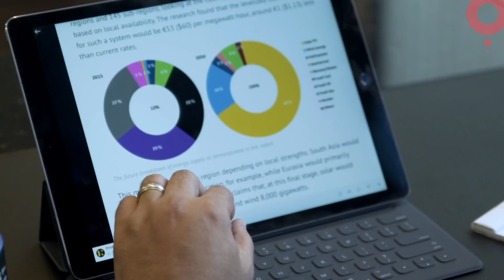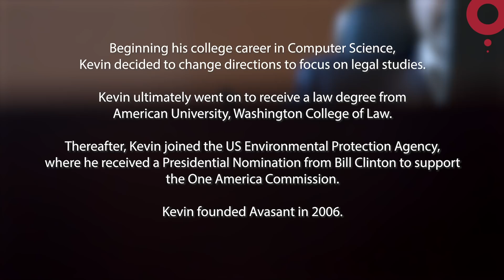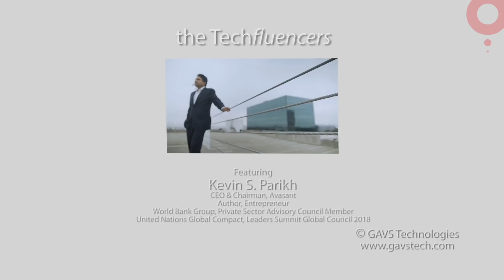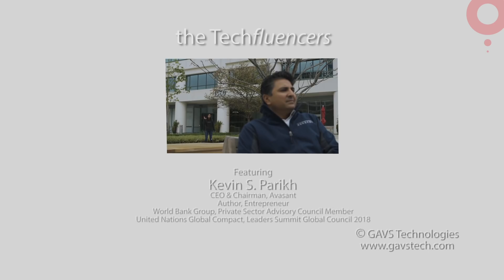Digital Singularity I Kevin Parikh I The Techfluencers I GAVS Technologies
Author, Founder & CEO of Avasant, Kevin Parikh, talks about modern technologies like AI, AIOps, Blockchain, Machine and Deep Learning, and how they can future-proof societies and solve big problems.